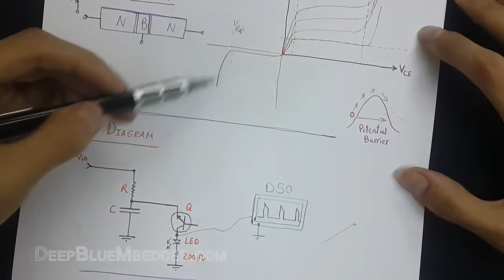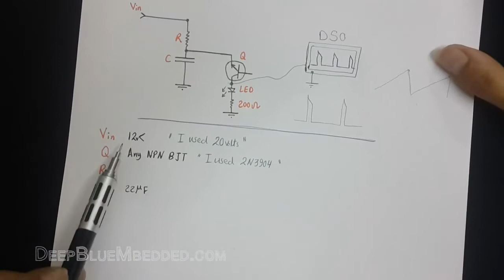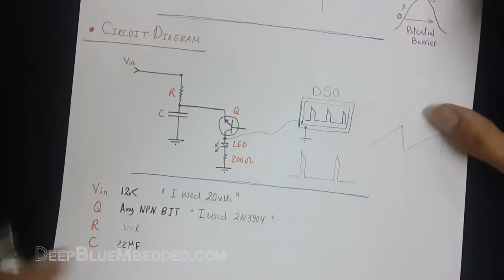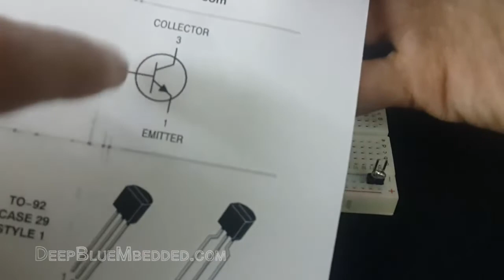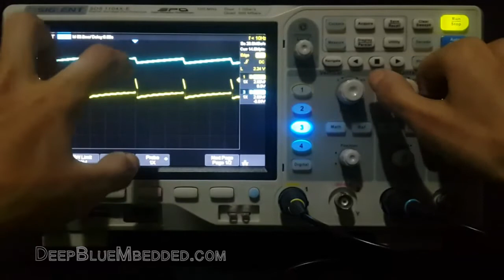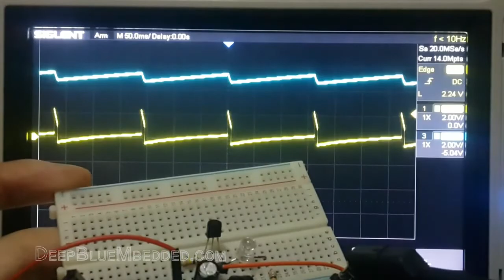Esaki Oscillator | ECD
Electronic Circuits & Designs - ECD

[ Episode Title ]

Esaki Oscillator
(The simplest/smallest oscillator circuit)

I will always be glad to respond to your comments as soon as possible.

Good Luck ^^

If you find this content useful .. Then Share It With Your Network!